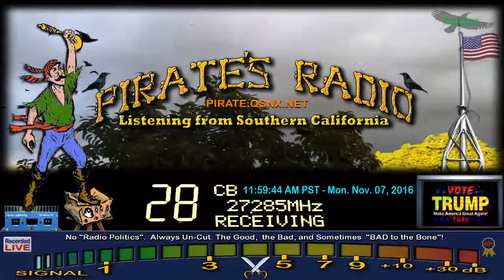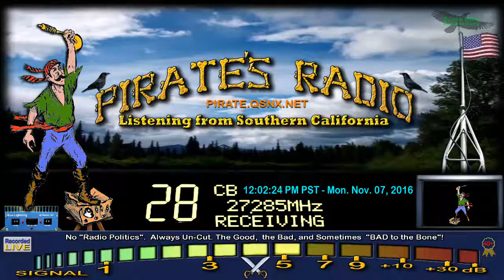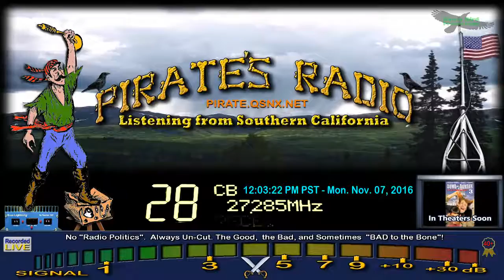SoulSearcher 225 FL, 399 FL, Conditions in and out, TampaBay 1357 FL